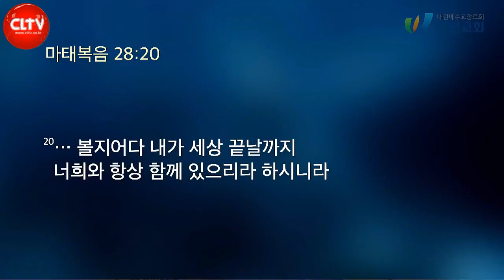CLTV 파워메시지ㅣ2021.12.19 주일설교ㅣ왕성교회(길요나 목사)ㅣ여호수아 시리즈(3) '축복을 내 것 되게 하라'